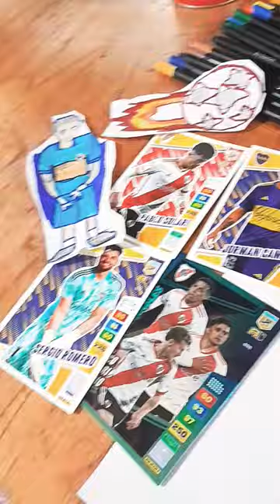Dibujando dibujos figuritas colores arte art artista futbol campeones